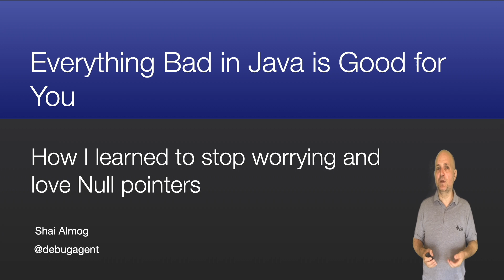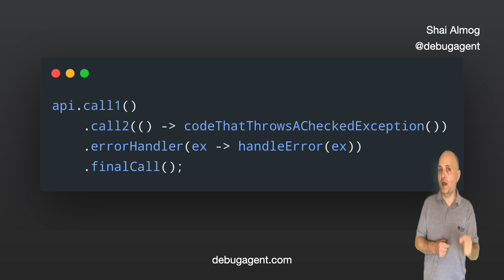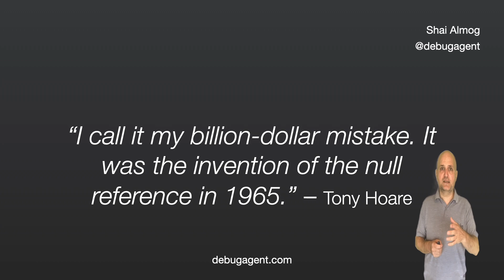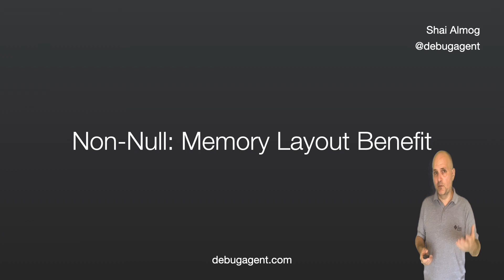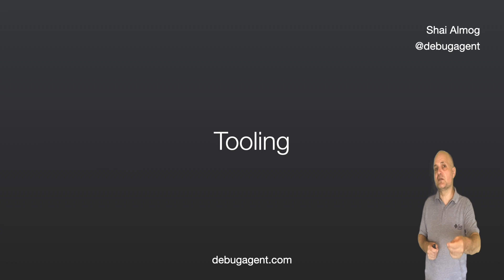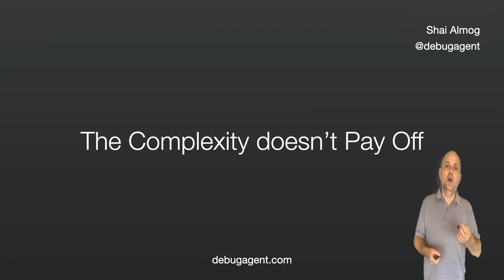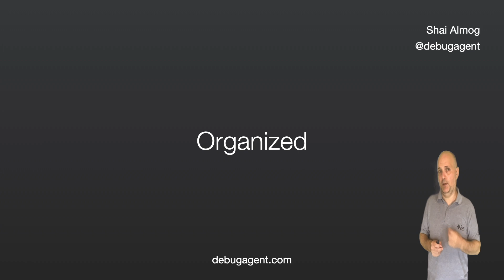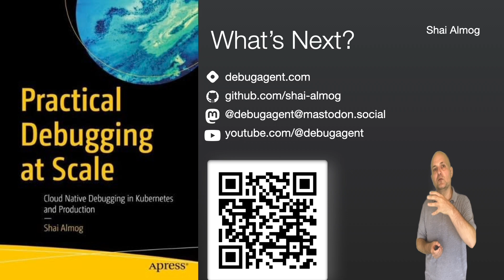Everything Bad in Java is Good for You| NullPointerException is good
Some people hate NullPointerException or the very idea of null. Others hate the checked exceptions, the verbosity or the slow rate of progress. All of these aren't bugs. They are features that elevate Java as a programming language and the JVM as a platform.

Title: Everything Bad in Java is Good for You | NullPointerException is good

00:00 Introduction
00:54 Checked Exceptions
01:24 Problems in Functional Programming
01:57 Java Could have Done Checked Exceptions Right in FP
03:05 There are Good Solutions to These Problems
03:45 Bad APIs not Bad Language Features
04:27 Null, the "Billion-dollar mistake".
05:08 Null and Functional Programming
05:35 Performance: Null is FAST
06:07 Memory Layout Advantages for Non-Null
06:34 Handling Failures: NullPointerException
07:06 Stealth Bugs
07:30 Tooling
08:11 Data Corruption
08:35 Ease of Programming
09:12 Complexity that Doesn't Pay Off
09:37 Boilerplate
11:17 Moving fast with Manifold
11:50 Final Word